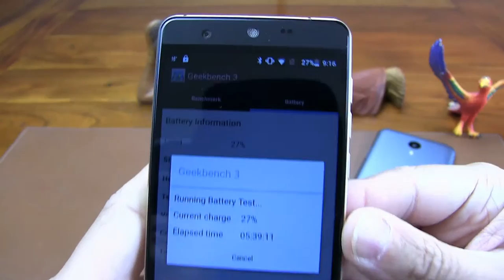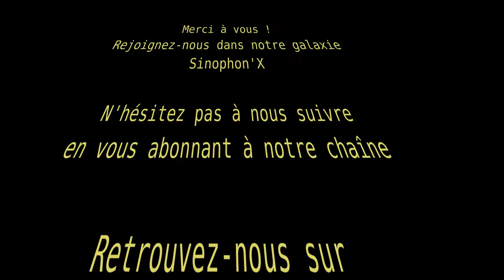Teaser N°1 - Kingzone N5, Meizu M2 Note, Flyshark iLepo400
Lancement de teaser sur la chaîne Sinophonix des prochains tests à venir !